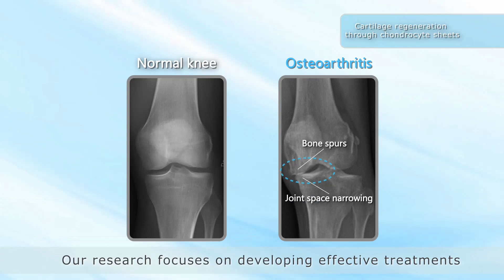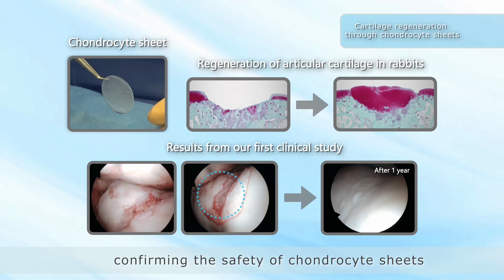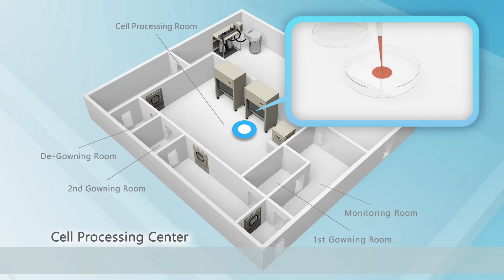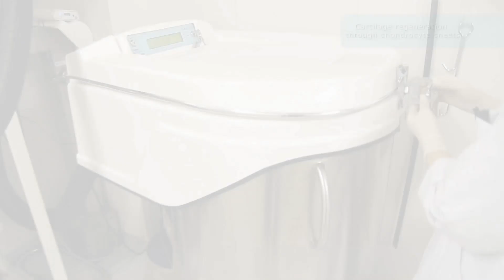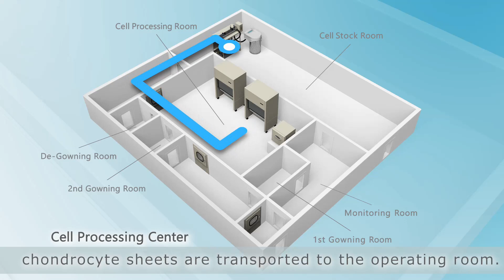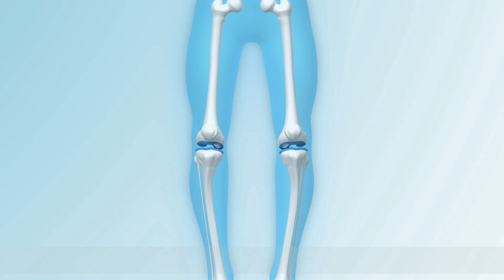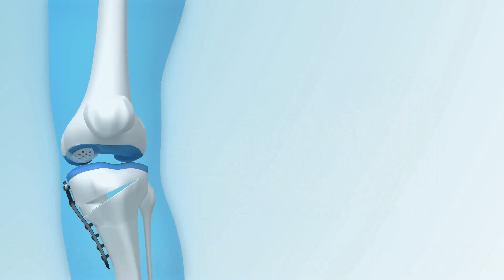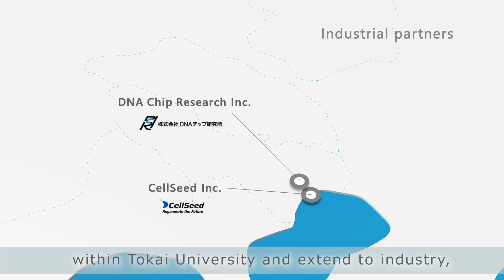Video Introduction for the Allogeneic Transplantation of Chondrocyte Sheets